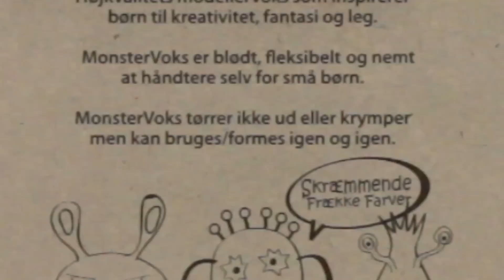Kreativ med Modellervoks!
"Skræmmende FRÆKKE farver" siger pakken!
Lad os se om det passer! ...erh, fra en KREATIV vinkel, naturligvis!